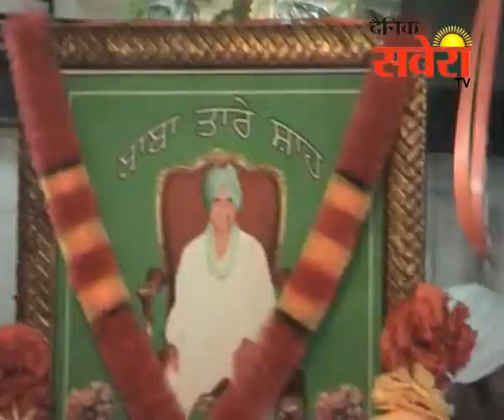जालंधरः बाबा तारे शाह जी की 17वीं बरसी धूमधाम से मनाई गई